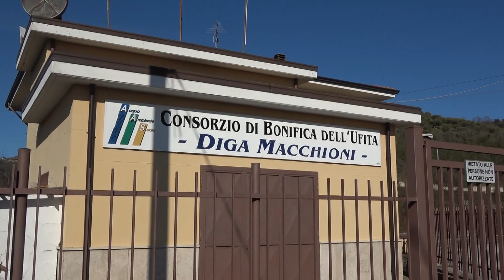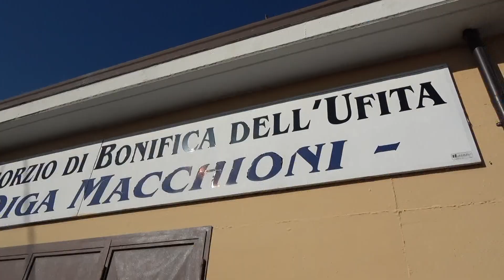Fiume Ufita, diga Macchioni e non solo: tutti i progetti del Consorzio di Bonifica. Parla Vigorita